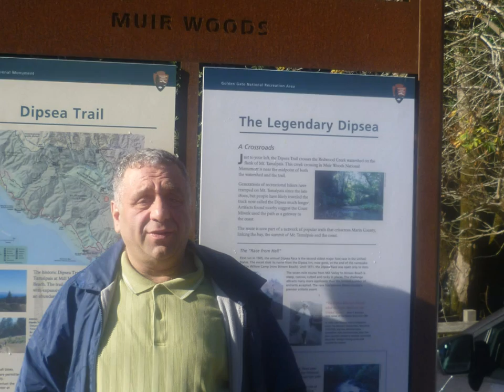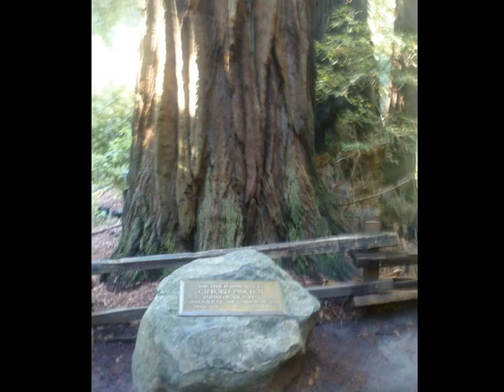Esther Miriam Visiting Muir Woods National Monument, CA, November 4, 2012